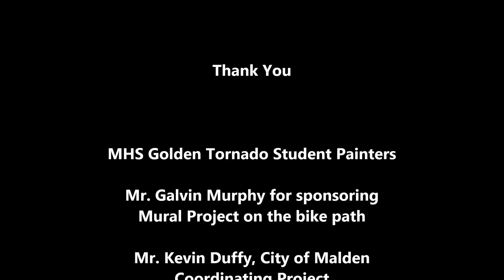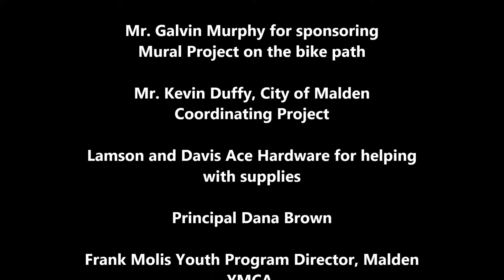Bike Path Video 3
Slideshow of the Malden High School Art Department and student volunteers painting the "Bike to the Sea" mural on the brand new bike path. The mural is painted on the back of the Yankee Pest Control building, which is east of the Salemwood K-8 school in Malden, MA.

Thank you to all of the students who came out to paint this very special historical mural, braving cold temperatures to commemorate history. Special thanks to Timur B. for being tall enough to paint the push-pin!